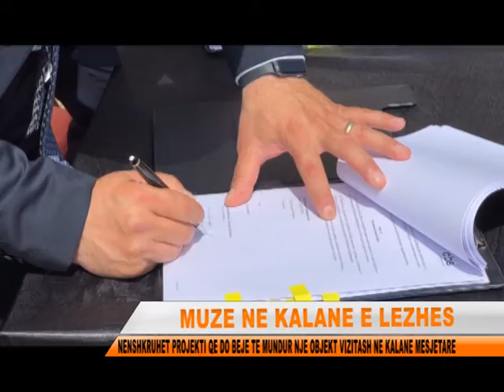GATI MARRVESHJA PER MUZEUN NE KALANE E LEZHES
Nje projekt nga i cili kane perfituar komuna e Gjakoves dhe Bashkia e Lezhes, pritet te sjelle investim ne keto dy njesi vendore, qe do jene me interes jo vetem per vendasit por edhe turistet e shumte.
Ne lezhe ky investim synon te rikonstruktoje dhe te vere ne funksion muzeun arkeologjik mesjetar ne afersi te Kalase